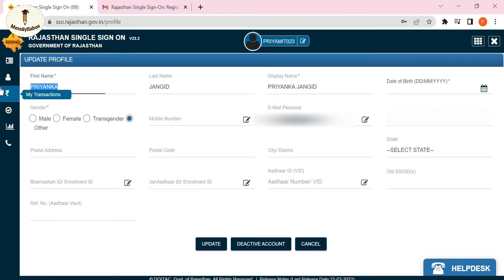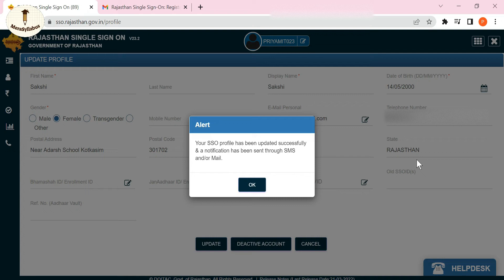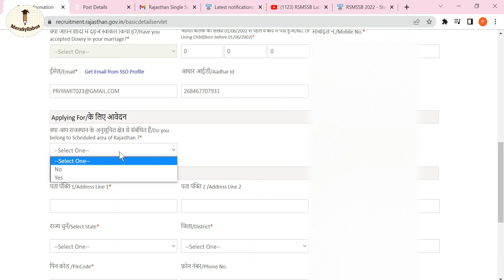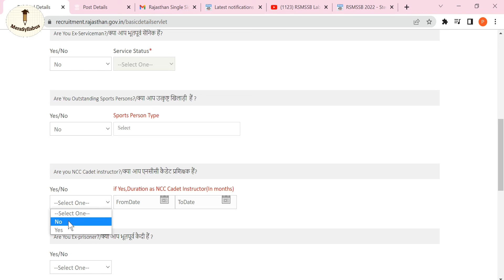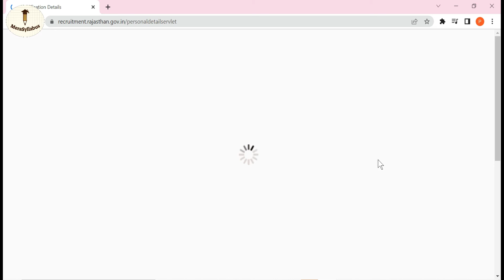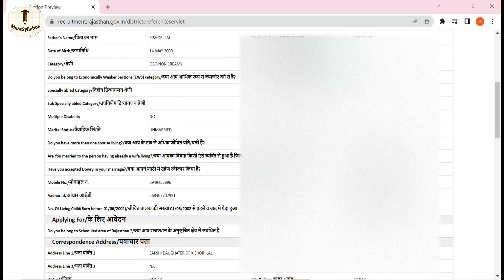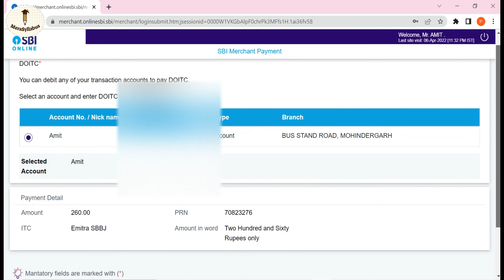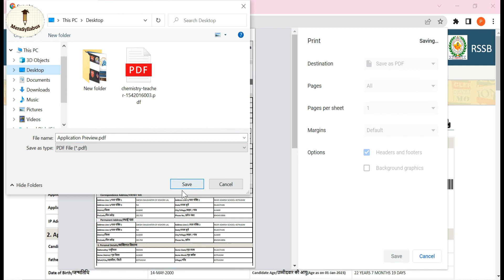Lab Assistant form Fill Step by Step in HINDI | RSMSSB Lab Assistant Online Form 2022 | MeraSyllabus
Details:
Starting Date to Apply Online & Payment of Fee: 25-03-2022
Last Date to Apply Online & Payment of Fee: 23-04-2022
Date of Exam: 28 & 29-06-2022

1.Lab Assistant form
2.RSMSSB
3.RSMSSB Lab Assistant Online Form 2022
4.How to fill Lab Assistant form online
5.Lab Assistant form Fill up process .

If You Have Any Problem Or Objection To Any Content And Information Shown In This Video, Either We Will Remove Or Blur That Content Or Information .So Feel Free To Contact Us: